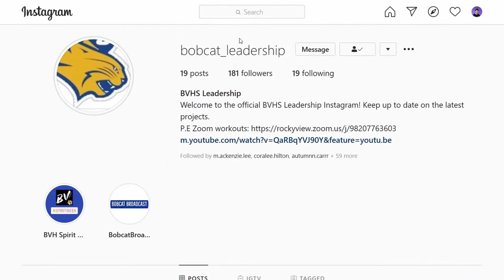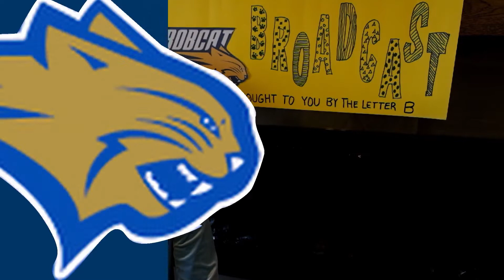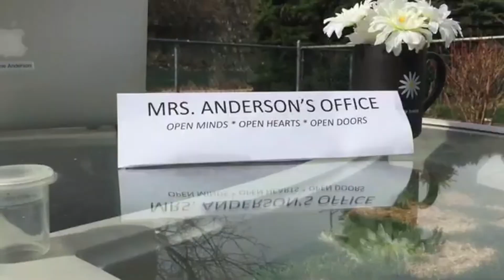Bobcat Broadcast Ep 2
In this episode we share some more good news from Bow Valley High and the Cochrane community. This episode has it all. We highlight sports, introduce a special weather forecaster and have a special musical presentation! Enjoy!